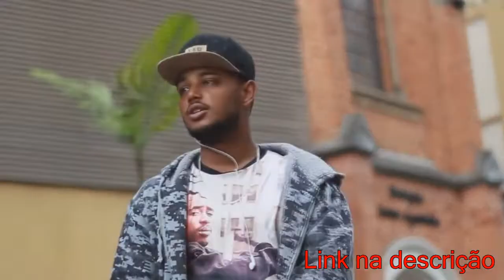CAIXA BAIXA x GB | Primeira fase | 62° Batalha dos Estudantes | Guarulhos | SP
20:00hrs